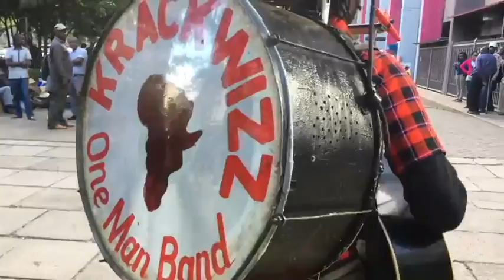Mwanamuziki mwenye bendi ya mtu mmoja Kenya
Joshua Kamau, maarufu kama  ‘Krackwizz’, ni mwanamuziki wa kujitegemea jijini Nairobi ambaye ameunda bendi yake mwenyewe.